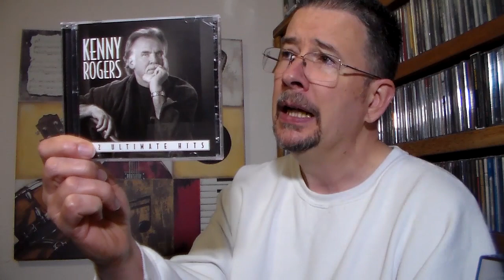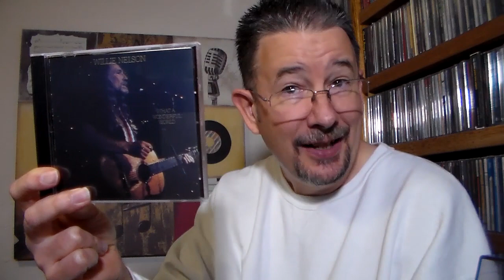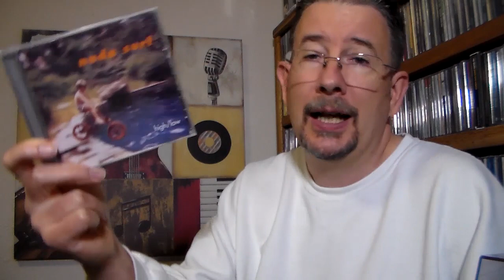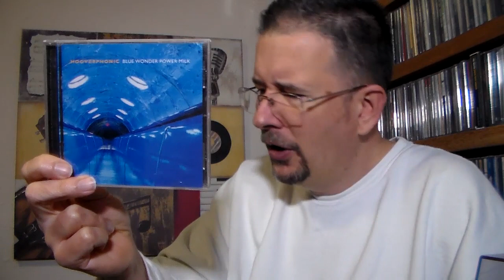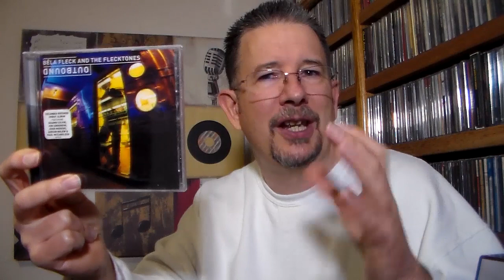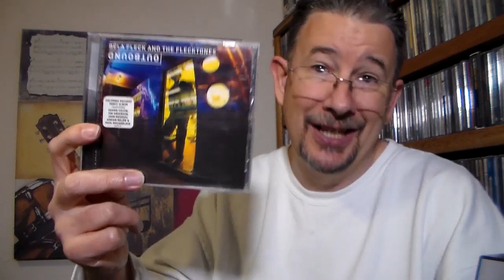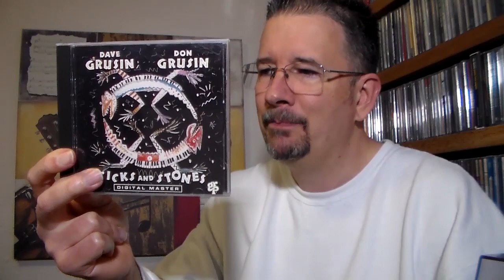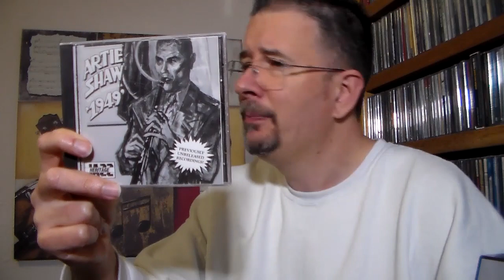My March Playlist - THP 3.16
Okay, so you want to know what I spent my March listening to?  Fine, I'll tell ya.  But first I get to talk about other stuff that might be on my mind.  Does that sound like a deal?